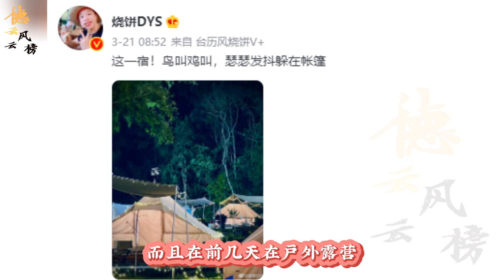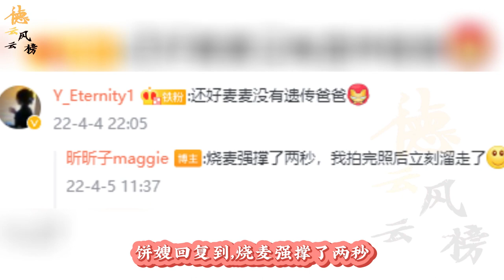【德云社】德云社烧饼一家三口去踏青，烧饼连大门都不敢进，烧麦只坚持了两秒，饼哥基因太强大